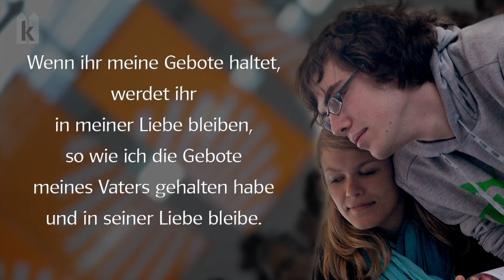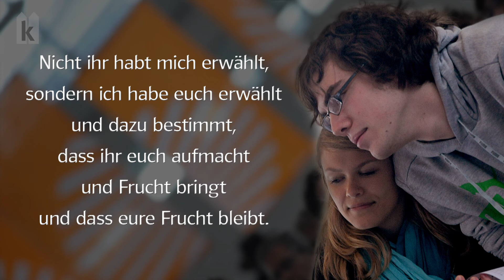6. Ostersonntag: Joh 15, 9 - 17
In jener Zeit sprach Jesus zu seinen Jüngern: Wie mich der Vater geliebt hat, so habe auch ich euch geliebt. Bleibt in meiner Liebe! Wenn ihr meine Gebote haltet, werdet ihr in meiner Liebe bleiben, so wie ich die Gebote meines Vaters gehalten habe und in seiner Liebe bleibe. Dies habe ich euch gesagt, damit meine Freude in euch ist und damit eure Freude vollkommen wird. Das ist mein Gebot: Liebt einander, so wie ich euch geliebt habe. Es gibt keine größere Liebe, als wenn einer sein Leben für seine Freunde hingibt. Ihr seid meine Freunde, wenn ihr tut, was ich euch auftrage. Ich nenne euch nicht mehr Knechte; denn der Knecht weiß nicht, was sein Herr tut. Vielmehr habe ich euch Freunde genannt; denn ich habe euch alles mitgeteilt, was ich von meinem Vater gehört habe. Nicht ihr habt mich erwählt, sondern ich habe euch erwählt und dazu bestimmt, dass ihr euch aufmacht und Frucht bringt und dass eure Frucht bleibt. Dann wird euch der Vater alles geben, um was ihr ihn in meinem Namen bittet. Dies trage ich euch auf: Liebt einander!